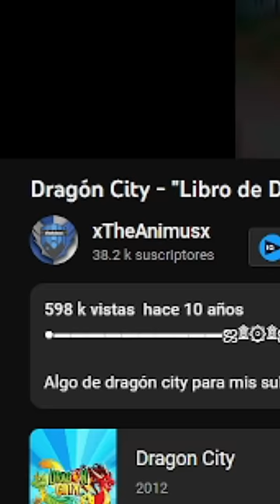¡EL ANTIGUO MEJOR JUGADOR DEL MUNDO DE DRAGON CITY!